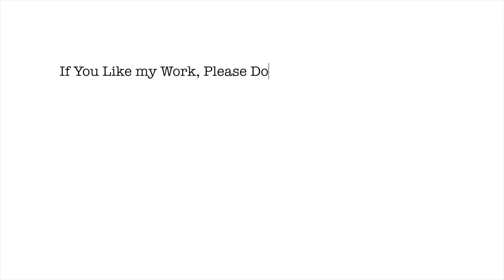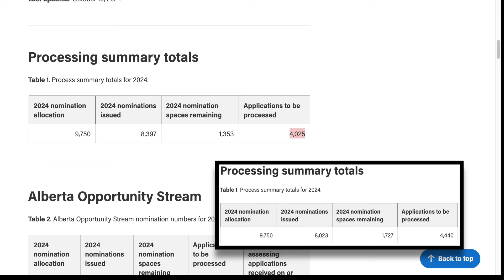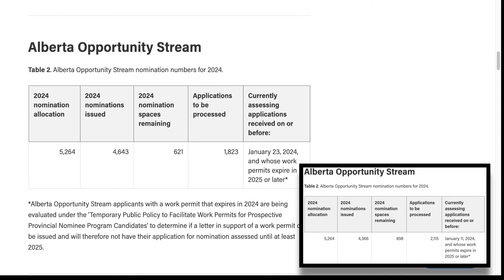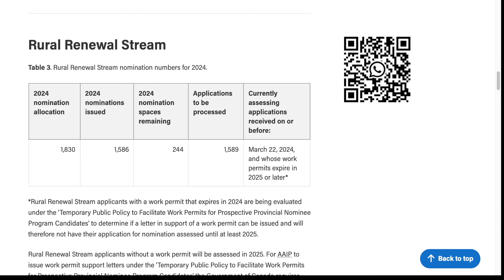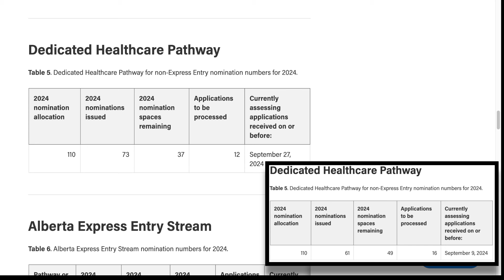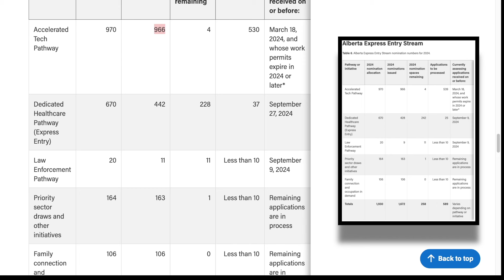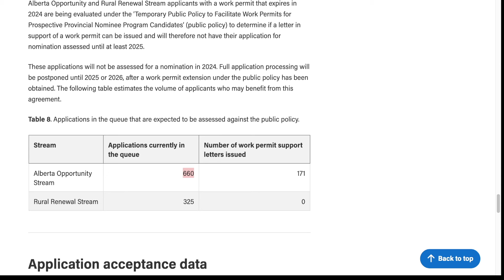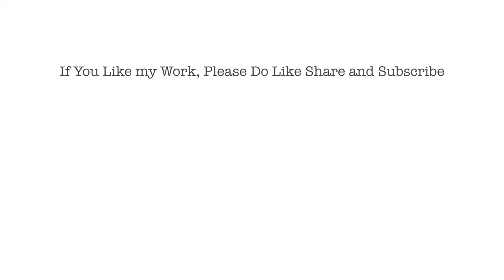AAIP Processing Data for 10 Oct 24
QR codes to Join Our Whatsapp Group is embedded within video at random intervals, please join only 1 group.

Employer fees are illegal
Employers and employment agencies cannot charge employees fees for a job or employment offer. If an employer is charging you a fee of any kind, Call the Alberta government information line at 310-0000 and ask for Employment Standards or the Temporary Foreign Worker Advisory Office.